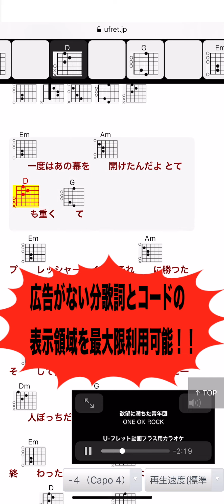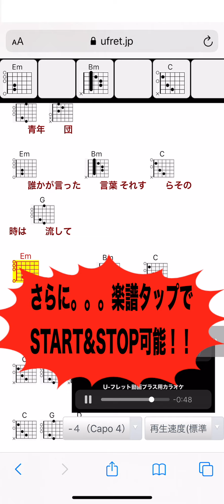『ストレスフリーな音楽体験を』動画プラスがさらに便利に！！プレミアム機能紹介動画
『ストレスフリーな音楽体験を』

U-FRET プレミアム機能紹介

動画プラスがさらに便利になりました！！

・アクティブなコードが無料版よりも目立って
コードチェンジのタイミングがより分かりやすく！

・広告がなく歌詞、コードの表示領域を最大限広く見やすく確保！！

・カポ変更、速度変更もいつでもすぐに操作できる位置にあり
直感的な操作可能！！

・楽譜タップでSTART&STOP可能！！